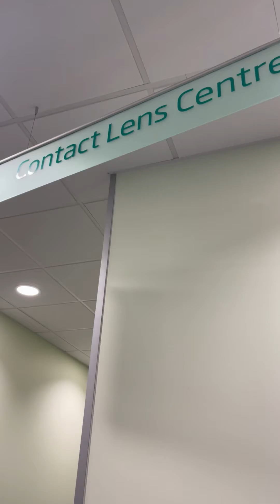Mini vlog| Mummy’s contact lens health check| Specs Savers